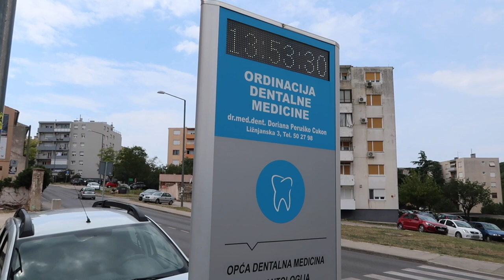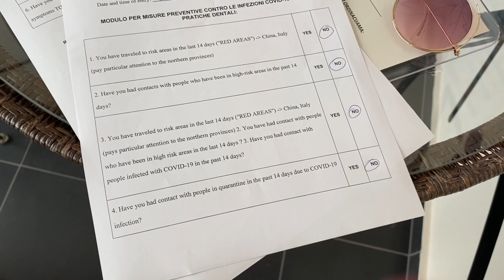ВЛОГ: ПОТЕРЯЛИ ДОКУМЕНТЫ, ИТАЛИЯ ПОСЛЕ КАРАНТИНА, ПУСТАЯ ВЕНЕЦИЯ, ПРОБЛЕМЫ С ЗУБАМИ, МУМИИ, ХОРВАТИЯ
🍋 Очки Celine Oversized square acetate sunglasses

ФАВОРИТЫ IHERB ЗА ВСЁ ВРЕМЯ:

☀️Набор с вит.С умывалка, тоник, маска, дневной крем, ночной крем Andalou Naturals
☀️Увлажняющая универсальная эссенция/тоник Missha с ферментами, Time Revolution, The First Treatment Essence, Intensive Moist
☀️Универсальное масло/сыворотка (арган+шиповник) для лица, тела и волос InstaNatural, Complete Organics Argan Rosehip Oil Therapeutic Serum

xoxo
Osia